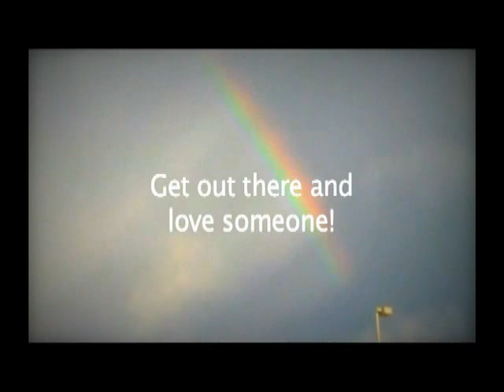2012 Fayette County Youth Power Parade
Since 1991, Fayette County school children have raised thousands of dollars each year to support children their own age who have been the victims of abuse, neglect or other tragic circumstances.  The Fayette Youth Power Parade is a walk-a-thon held during PE classes in all 17 Fayette County elementary schools.  Children seek donations from family, friends, and neighbors who sponsor their participation in the event.

Next Youth Power Parade:  November 7-11, 2011